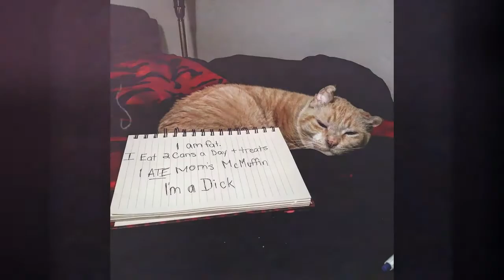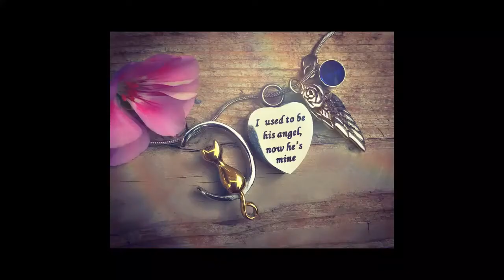RIP to an Old Friend: A Tribute To Fat Cat James 💛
I know this is different than my normal videos. But, I wanted to pay homage to an amazing pet, whom I cared for deeply. He passed on August 9, 2019 (I made a mistake in my video when putting the year of his passing). However, it was only recently that I was emotionally ready to make this video. At times, he was all that I had.

I rescued him as a senior cat, many years ago. He was abused and neglected. I got him out of there and we spent 11 amazing years together. He was 20 years old! 💛

His backstory:
I met him many years ago at my ex's house. He was not being cared for properly by his roommate (wasnt my ex-boyfriend's cat). He was already such an old man and to see him being so poorly treated - infuriated me. So, I may or may not have punched the guy in the face and took him from him. Keep in mind, at that point I was not a fan of cats. We got him the help he needed and from that point on. it was me and him.
He came into my life when I was struggling with housing, addiction, and other aspects of life that we all must face. But, at that time. I was doing it alone (Not in the sense that people were not there and helpful, but I was alone with what I was dealing with). I didnt have much money or anything, and I didnt even know what to do with this helpless old man.
Years passed and I still had him. These were during the times when I had no money and no stability. Yet, he was there. I had to do what I could for us to get by; asking for help, taking odd jobs or selling what I had. Just to make sure he was fed and happy.
Time pressed on and eventually I got to a place where we were good. We had a home and I was doing better. He was STILL there. Faithfully by my side. 11 beautiful years later.
When he started getting sick, I was in denial. I was sure that the vets could fix him. I spent THOUSANDS of dollars in a span of 3 weeks. Sending him in for daily treatments and tests at the vet. Still denying the inevitable.
Then, on August 8th, 2019, I came home from an outing to find him barely hanging on. Staring the truth in the face; I still refused to admit it. I screamed and cried as we rushed him to the vet at 11:30 at night. Even as the vets were telling me that he is a VERY old cat (almost 20 years old!) and that there was nothing that they could do, I STILL didnt want to believe it. I begged them to do something...anything. A half an hour later, the truth hit me like a freight train.
I could see him, looking at me. I was staring in his eyes, no words were exchanged. But, I knew. This was goodbye. This was a thank you. This was the final thing that I had to do for him. Even if I didnt want to. I loved him so much that my feelings didnt matter. His did. It was time. I held him and thanked him for everything. I sang him his song and I made the call. He went over the rainbow bridge on August 9, 2019 at 12:20am.
2 hours later, I didnt let go. I stayed in that room, crying and holding my baby. Wishing I could undo it all. But, I couldnt. He was gone and a part of me was, too.
If you had to ask me if I would do it again.
I would say, yes.
Because those 11 years made me who I am today and I was lucky enough to experience a love that was so unconditional and unbreakable. Even in death.
I miss you so much James.
3 tattoos (1 with your ashes in it) and I wear a pendant with your ashes around my neck every day. And I still feel like you are so far away.

I hope you enjoy our memories and videos 💛